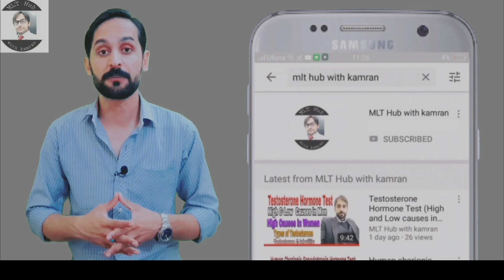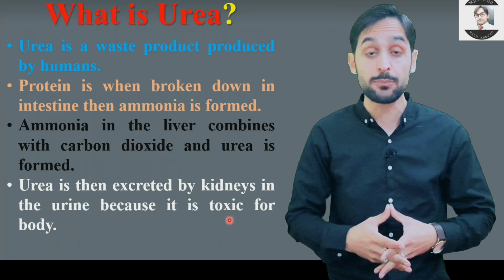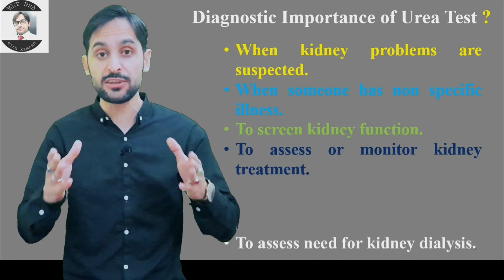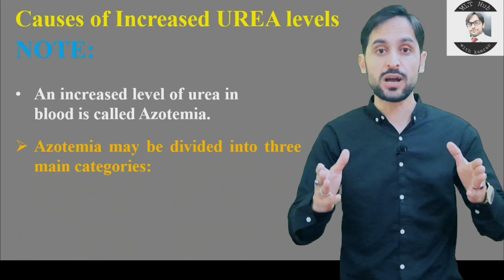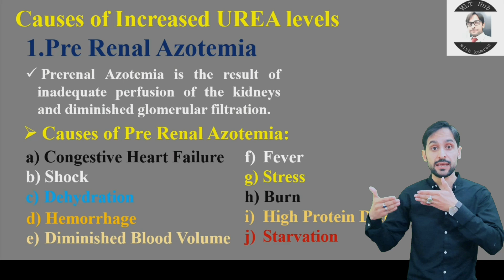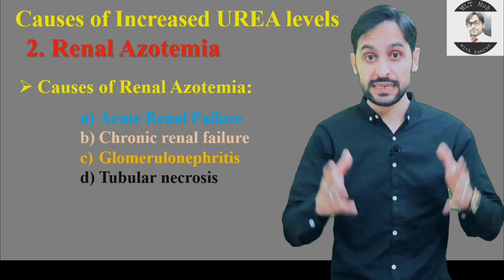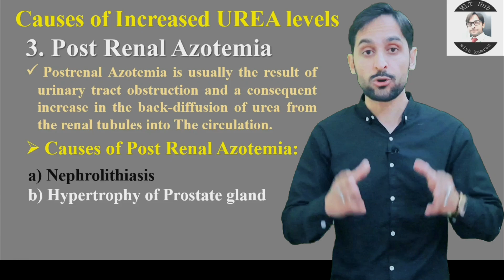Blood Urea Estimation | Urea Test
Blood Urea is a waste product produced by humans. If not excreted by kidneys then it is very toxic for human body.

Queries solved in this video:
00:00 | Introduction?
00:49 | what is urea?
01:34 | Diagnostic importance of urea test?
02:33 | Reference range of urea in blood?
02:51 | Sample Collection for urea Tests?
03:11 | Causes of increased urea in blood?